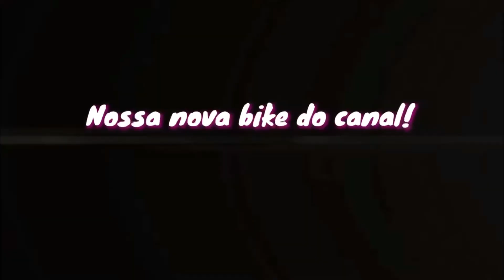COMO COLOCAR TORQUE DE PALHETA NA MOTORIZADA! - ESKABIM RACING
⍟𝙱𝙴𝙼 𝚅𝙸𝙽𝙳𝙾 𝙰 𝙼𝙰𝙸𝚂 𝚄𝙼 𝚅𝙸𝙳𝙴𝙾 𝙳𝙰 𝙴𝚂𝙺𝙰𝙱𝙸𝙼 𝚁𝙰𝙲𝙸𝙽𝙶⍟

☎ (𝟷𝟽)𝟹𝟸𝟹𝟼-𝟼𝟹𝟿𝟸 / (𝟷𝟽)𝟹𝟸𝟹𝟼-𝟻𝟶𝟼𝟺
📲 (𝟷𝟽)𝟿𝟿𝟷𝟿𝟷-𝟻𝟶𝟷𝟹